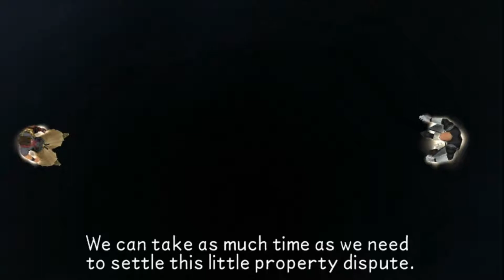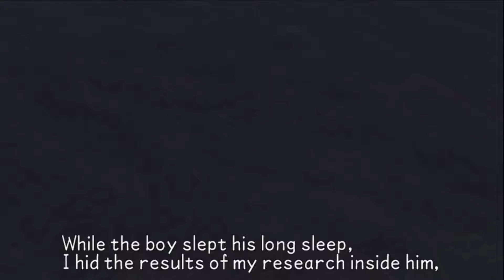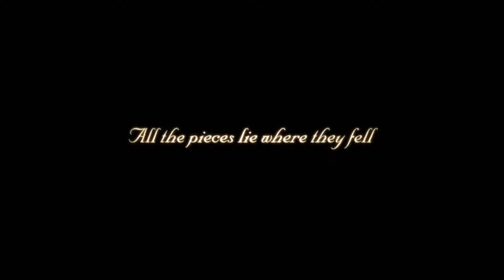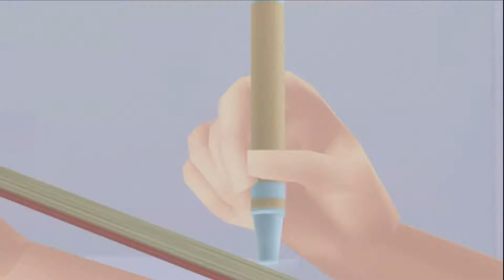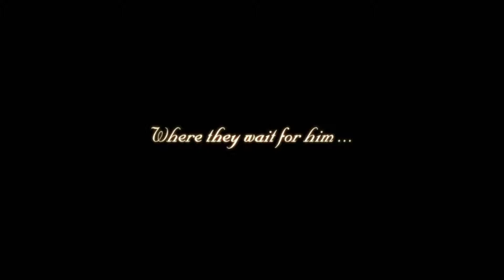Secret Episode (Aqua) - Kingdom Hearts Birth By Sleep Final Mix